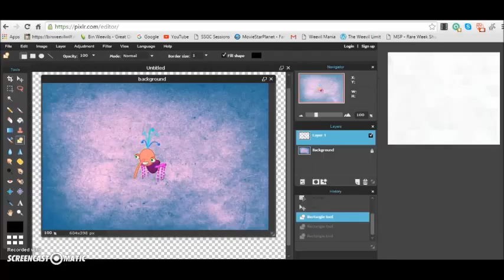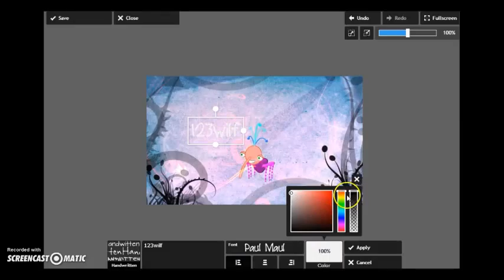Profile Picture Speed Edit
Me making my profile picture but sped up just incase you ever wanted to know. Music: Angel With a Shotgun - The Cabs